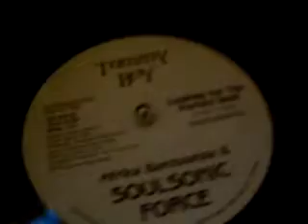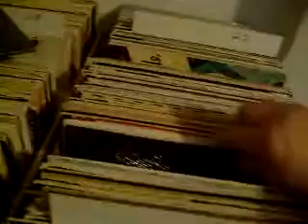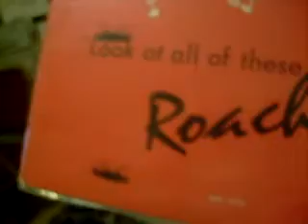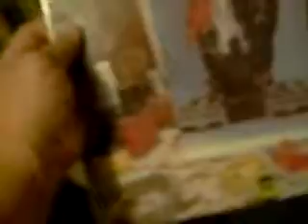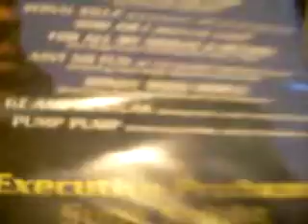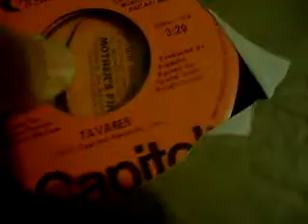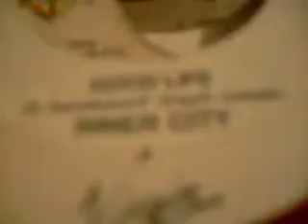Looking for the Perfect Beat (Instrumental)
the instrumental version of Soul Sonic's "Looking for the Perfect Beat" along with some random vids of my vinyl - Enjoy!